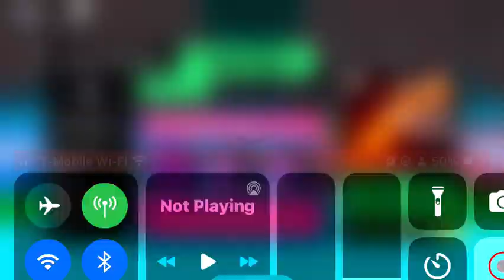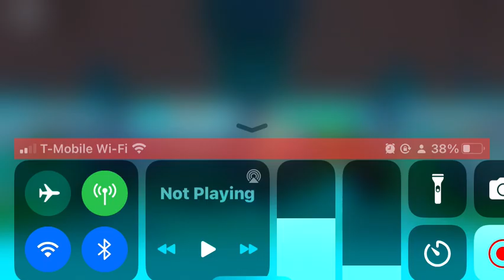This custom big paintball is cool!